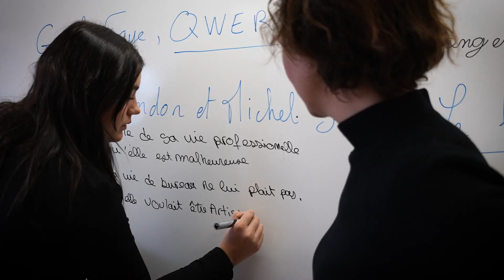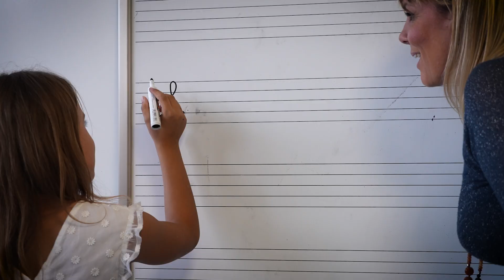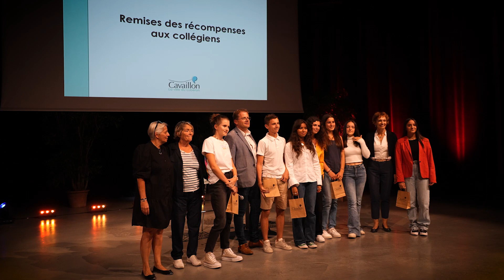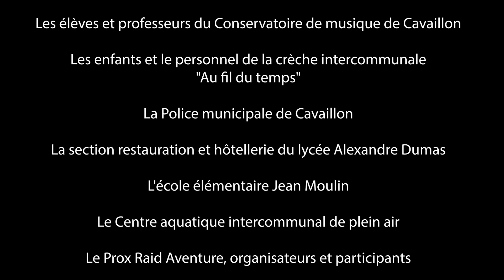FOREVER YOUNG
Nous partageons la même terre.
Le même soleil.
Les mêmes étoiles.
Ensemble nous partageons les mêmes rêves.
On naît.
On apprend.
On rêve.
On chante.
On rigole.
On s’aime.
Ensemble, emportés par la vie, on avance !
C’est ça être jeune à Cavaillon.